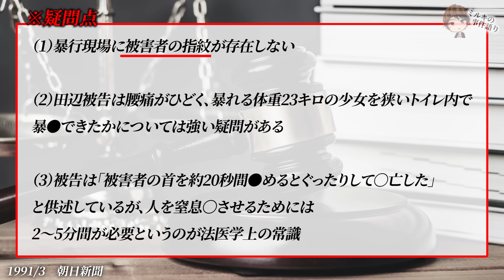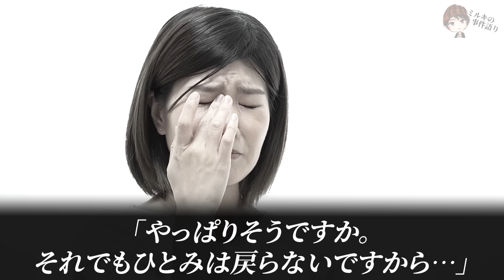無罪に「タバコがおいしい！」笑顔で解放された男に両親激怒！まさかの結末。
また、動画内で引用元の記載の無い人物写真はAI、もしくは素材モデルですので事件内容とは一切関係ございません。

【出典・著作・参考資料】※一部不使用含む
pixabay
写真AC
PeriTune フリー音楽素材
DOVA-SYMDROME
わたおきば
ニコニコモンズ　mio 様
東京新聞
テレビ朝日ニュース
1990～1996  日経電子版
1990～1996 週刊女性PRIME
1990～1996   朝日新聞デジタル
1990～1996  文春オンライン
1990～1996  読売新聞オンライン
1990～1996  毎日新聞電子版